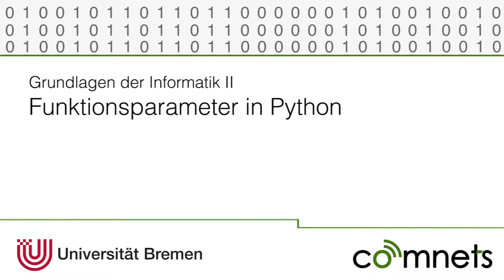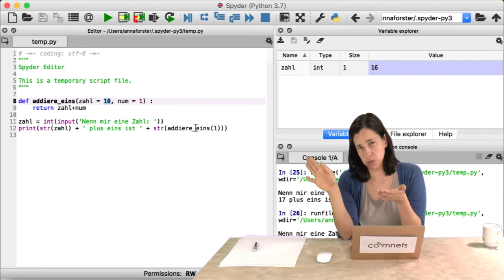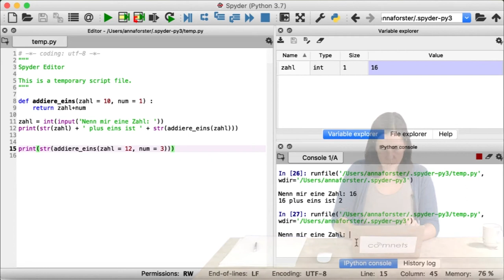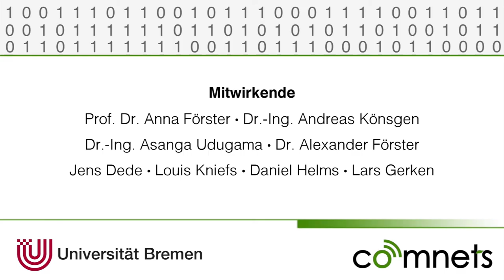Video 7-10: Funktionen mit Parametern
In diesem Video wird die Verwendung von Funktionen mit Funktionsparametern erklärt.